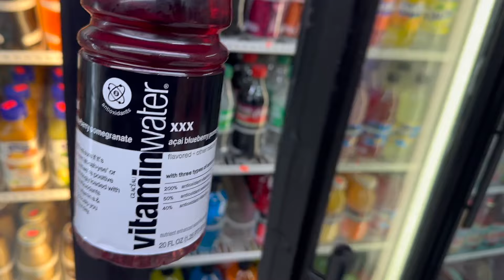What happens now | Who is Jimbo?